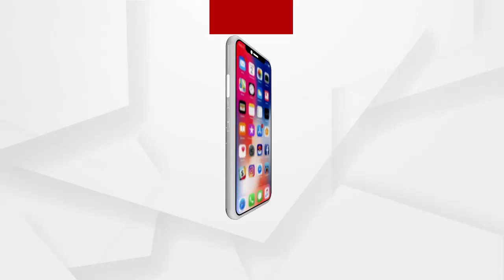ଭୋଟ ପରିଚୟ ପତ୍ର ବି କରେଇ ଦେଉ ନାହାନ୍ତି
ଫନିର ଦୁଇ ବର୍ଷ ବିତି ଗଲାଣି ହେଲେ କିଛି ସହାୟତା କରିଲେନି ସରକାର...
ଭୋଟ ପରିଚୟ ପତ୍ର ବି କରେଇ ଦେଉ ନାହାନ୍ତି...ଶୁଣନ୍ତୁ ଏ ନେଇ କଣ ପ୍ରତିକ୍ରିୟା ରଖଛନ୍ତି ଡେଲାଙ୍ଗ ଅଞ୍ଚଳର ଜଣେ ମହିଳା...